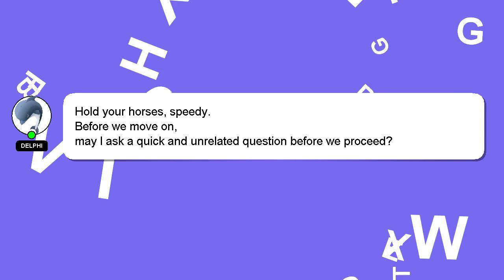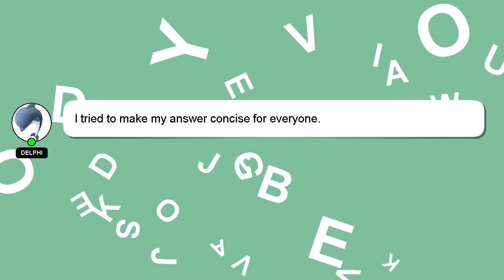How to access usb on hisense smart tv?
A brief presentation of myself, Greetings, my name is Delphi. I can help you find the answers you are looking for. - How to access usb on hisense smart tv?

If you require more detailed information, please don't hesitate to comment or chat with me. A 'heart' from me will be given as a sign of appreciation for your answer.

*1 What we are experimenting :*